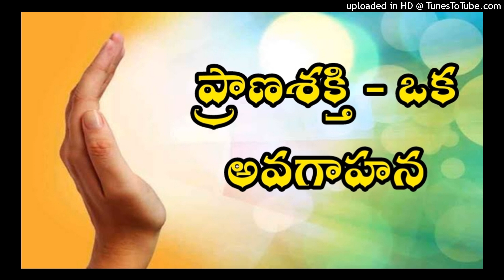Pranic Energy - Explanation